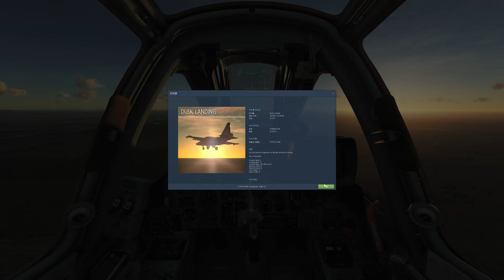Su-25T keyboard landing | DCS World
This is my first landing in DCS World.

Controller : Keyboard